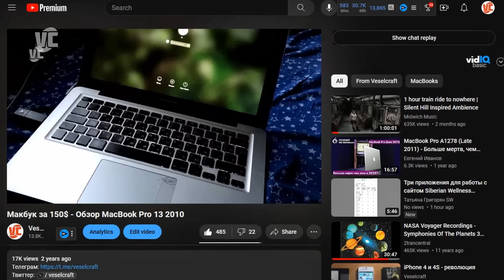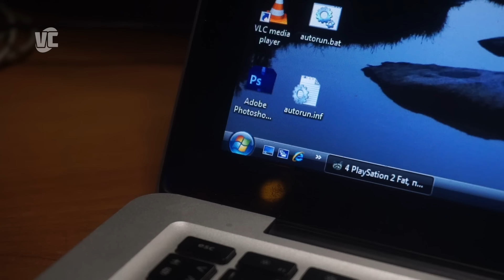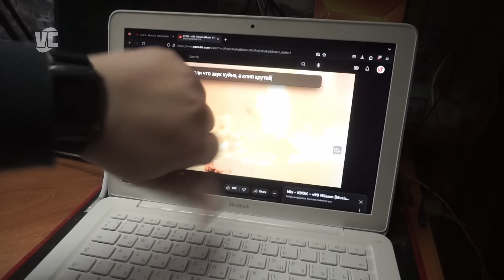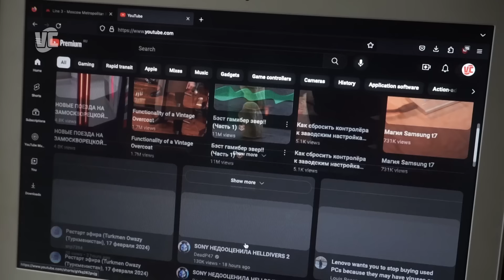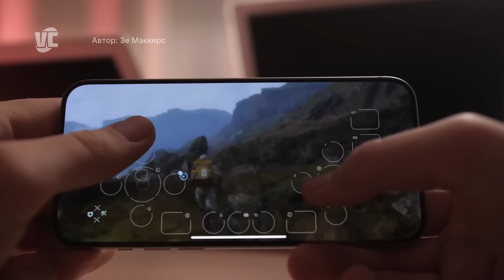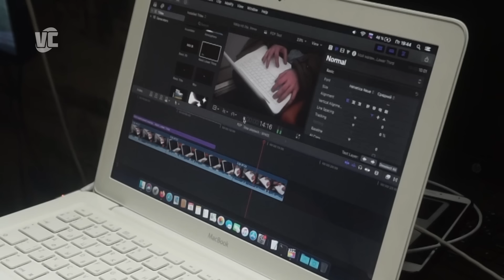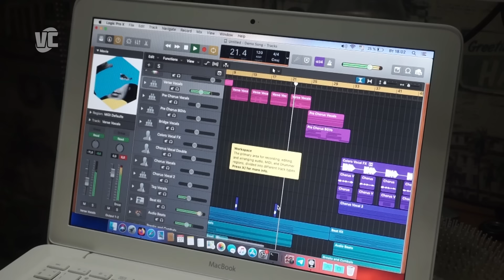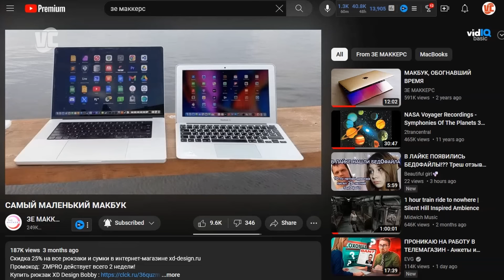MacBook на Core 2 Duo - смертельный вызов?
3 года назад я купил в своей жизни свой первый мак, он мне до сих пор очень нравится и я им часто пользуюсь, чтобы писать сценарии; общаться с Телеге; или на крайний случай что-то по программировать или быстренько смонтировать, и такой не один я.

Но старым компьютером, и в особенности операционным системам, свойственно устаревать – они ещё могут тянуть современные задачи, но не с такой хорошей скоростью, как современные маки. За 3 года, пока этот ролик был на ютубе, успел выйти не один мак, и все они рвали в щепки старые вёдра на Intel'е.

Короче, за три года изменилось всё – и рынок старых маков, в том числе. Два моих друга пользуются сейчас старыми маками: один приобрёл MacBook Retina 2014 года, а второй 11-дюймовый Air. Из-за этого я и сам задумался сменить свою прошку на более актуальную модель. Возникает вопрос: а актуальны ли сейчас маки на Core 2 Duo? Можно ли ими сейчас пользоваться как ежедневной машинкой для несложных задач? Недавно выпросил у друга беленький Макбук 2010 года, дабы открыть себе ответ на данный вопрос.

Поддержка автора денюжкой:
- Карта МИР: 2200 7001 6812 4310 (Тинькофф Банк, Россия)
- MasterCard: 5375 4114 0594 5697 (Монобанк, Україна)